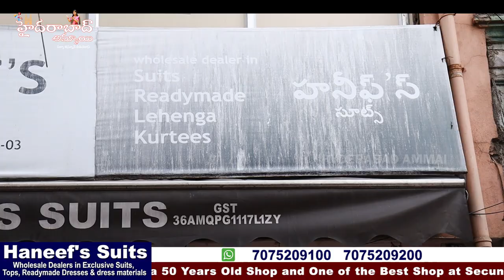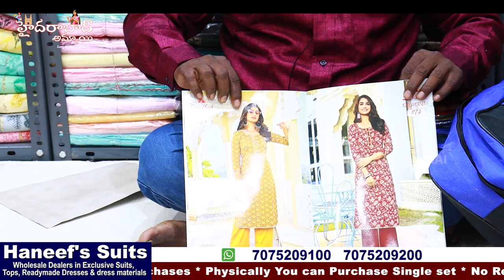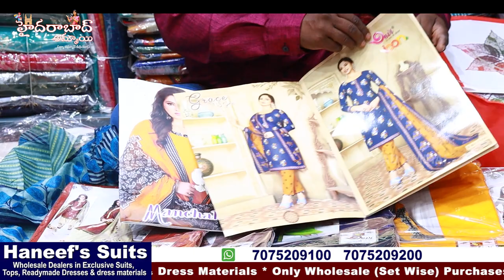ఇలాంటి కలెక్షన్ పెడితే కస్టమర్స్ మీ షాప్ కి రావాల్సిందే || Best Quality Kurtis || Haneef's Suits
Today I am going to Share Haneef's Suits Different models of Kurtis  Collection and Ashadam special Discount sale Party Wear Readymade Dress Collection. They are Wholesale dealers for Exclusive suits, Tops and Ready to wear Dresses Collections.They have one more shop Haneef's Brothers.in Haneef's Brothers Dealers all kinds of Saree Collections.this shop having huge collections and good quality with low range. 5% GST will be there on Total purchases. We have Video call & Transport facility available. For Online Purchases minimum bill Rs. 5000/-